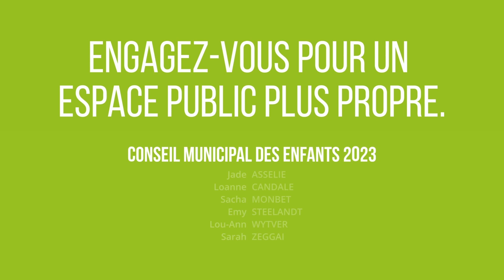Un espace public plus propre !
Pour une ville plus propre, le Conseil municipal des enfants a lancé une initiative pour sensibiliser contre les déjections canines.

En effet, les propriétaires de petits compagnons à quatre pattes sont tenus de ramasser leurs déjections sous peine de verbalisation.

C'est pourquoi, les jeunes élus ont souhaité rappeler les bonnes pratiques et le savoir vivre ensemble à travers cette vidéo.

Bon visionnage !